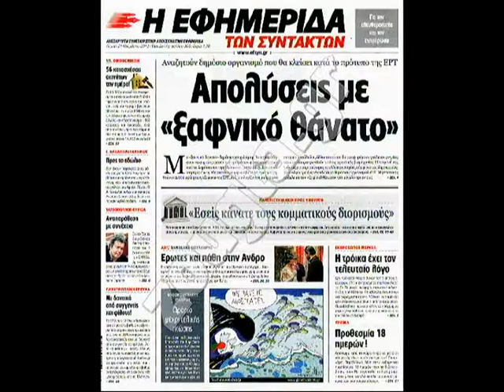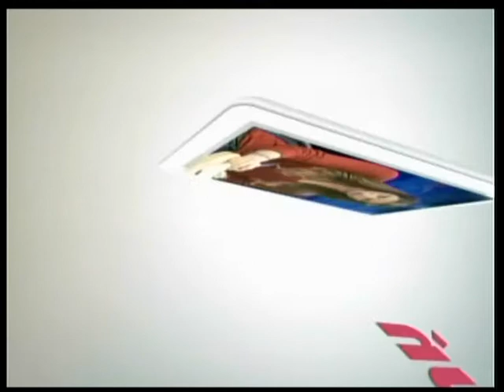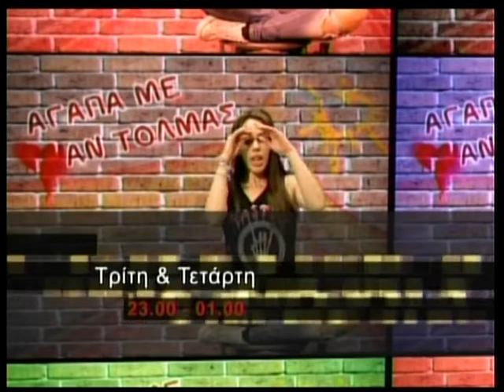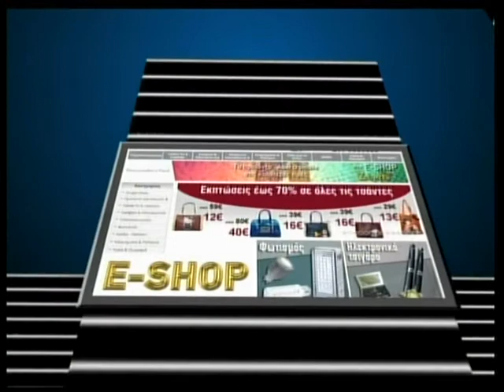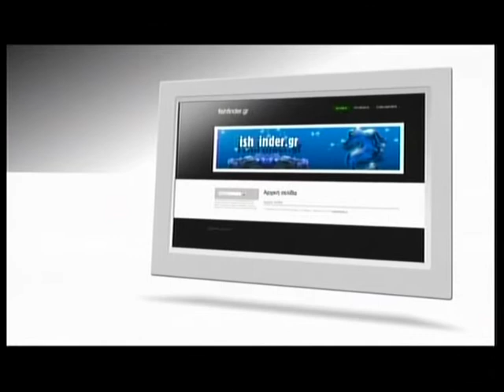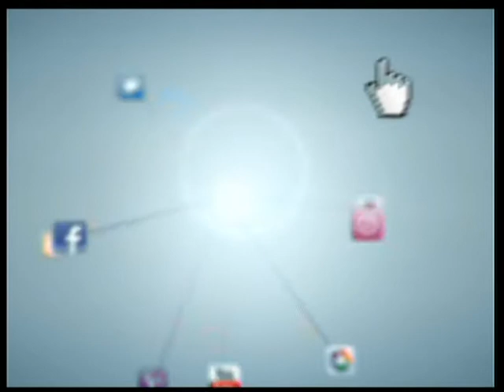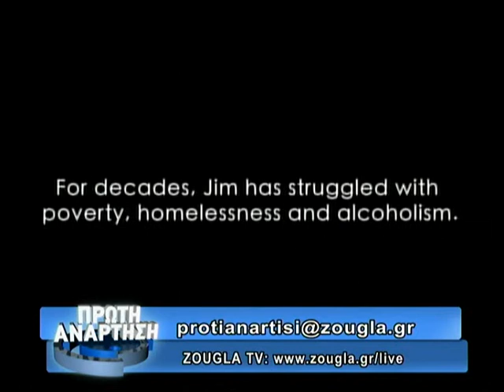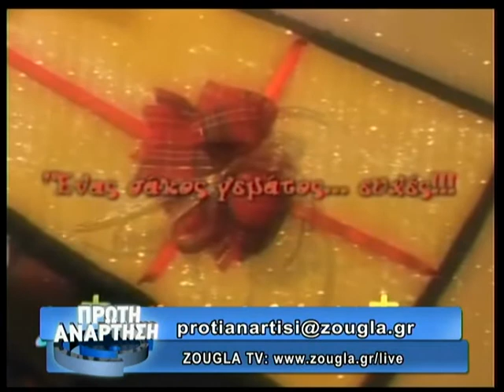21.11.2013 «Πρώτη Ανάρτηση» στην ΖouglaTv